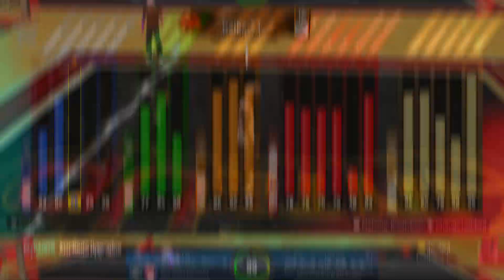USING A BUILD WITH NO DRIVING DUNK IN NBA 2K23! 😱🔥(THE POWER OF NO DRIVING DUNK!)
new vid onna build with no driving dunk!